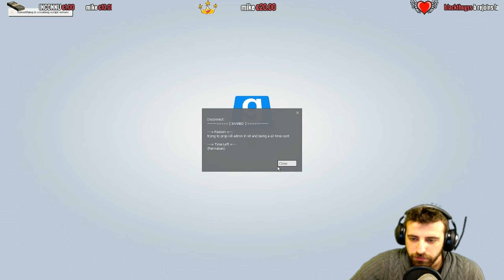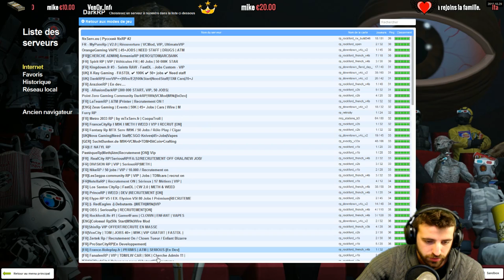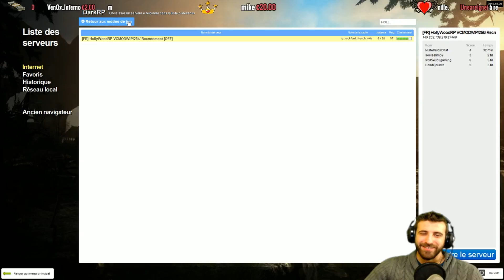JE TROLL TOUT UN SERVEUR !!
On troll tout un serveur !! On les ragdoll et on fais un mannequin challenge sur Gmod Dark RP !!

►Outro Musique ➜ Meme Day American Idiot